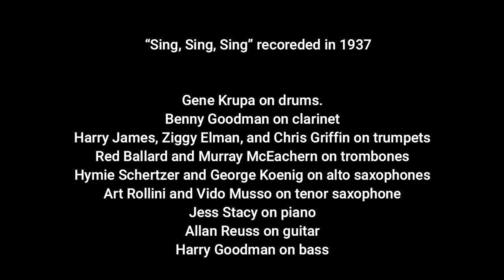GENE KRUPA Sing, Sing, Sing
This remix is based on the 1937 Benny Goodman recording.